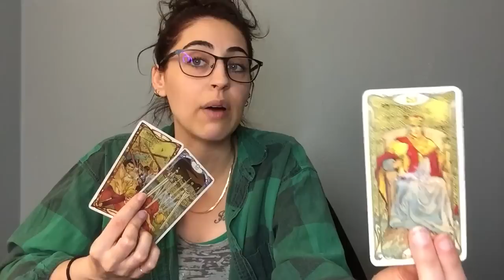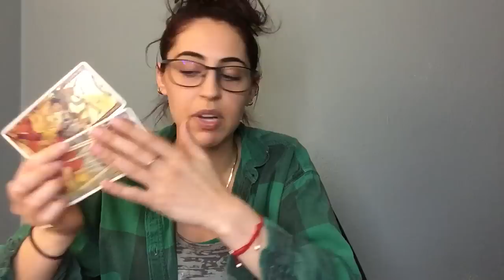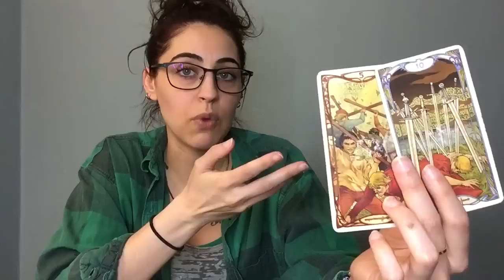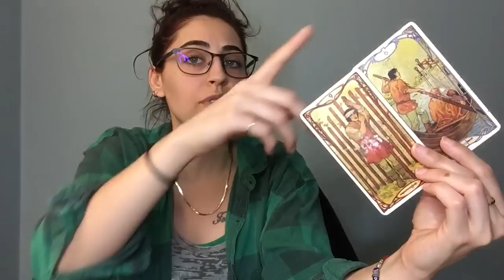It’s Going to Get Better - If Things Feel Like They’re Getting Worse It’s So They Can Be Addressed